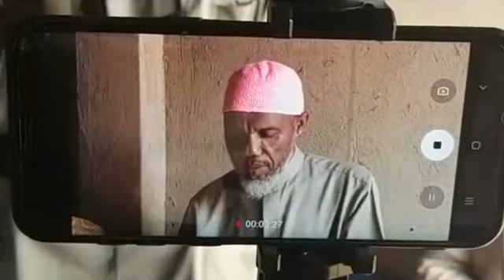Mityana Ta afizh Executive committee visited Sheikh Ismeal Nkata home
eid_prayer_khutuba_in_ uganda
A_commette_reviewing_uganda_moslem Constitution
Ebigambo_bya_Im am_abubakar_asajisitaany.